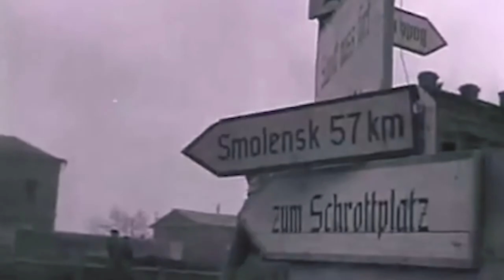Десна-ТВ: Я копаю войну: межрегиональная экспедиция поисковых отрядов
К 75-летию Победы в Великой Отечественной войне с особым трепетом вспоминают события тех лет. К трагическим итогам относятся данные о солдатах Красной Армии, которые пропали без вести. По разным оценкам это от 1.5 до 4 млн. человек. Вернуть их из небытия – задача поисковых отрядов.